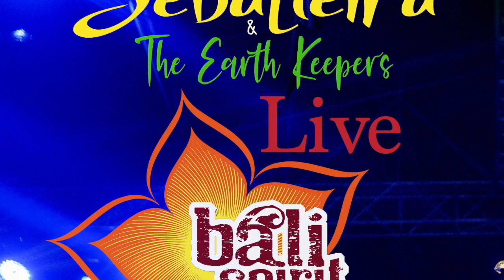Sebatierra & The Earth Keepers - Peace & Revolution ( Live @ Bali Spirit Festival 2017 )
Sebatierra live at Bali Spirit Fest 2017.
Performing with the international Band The Earth keepers.

Drums: Alex Brindell (Australia)
Bass :   Andro Yopi ( Jakarta )
Lead Guitar : Ivo Bove (U.S.A.)
Ritmic Guitar and Backing Vocals : Isami Rashid ( Zanzibar )
Djembe : Catur Hariwijaya ( Java )
Sax : Arie Kurniawan ( Jakarta )
Clarinete and Backing Vocals : Isa Wolf
Backing Vocals: Sandrayati ( Philipines )

Sebatierra : Vocals , Keys.